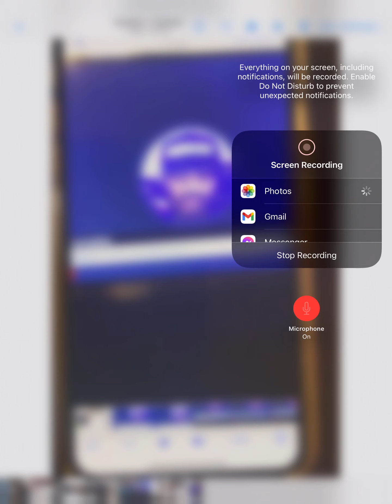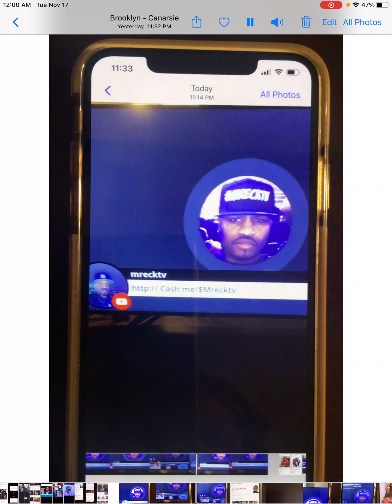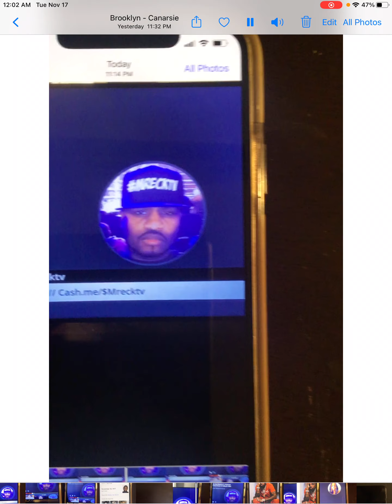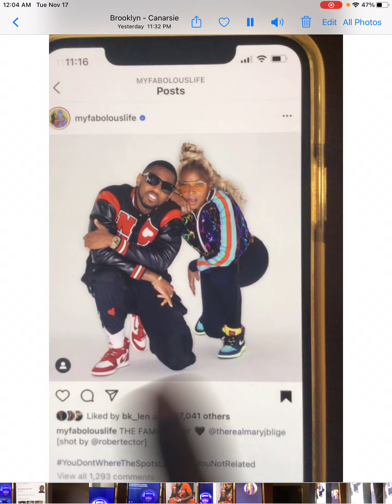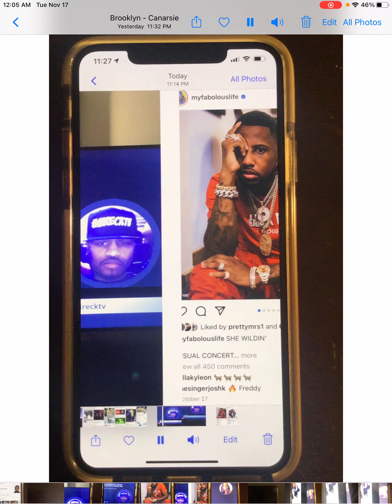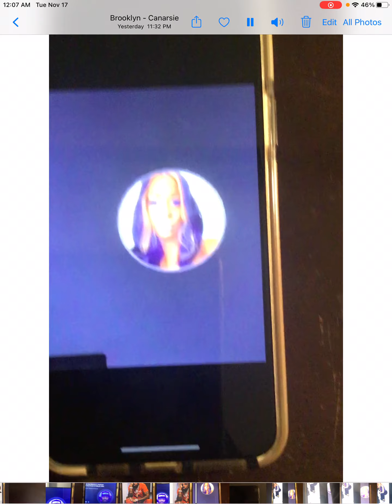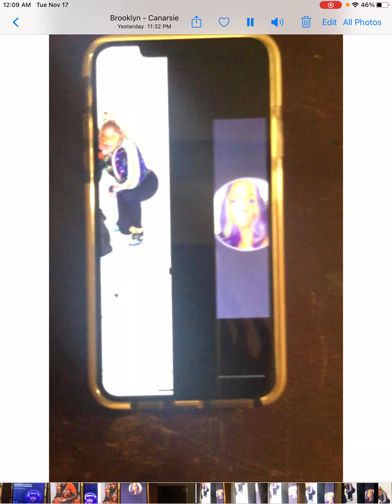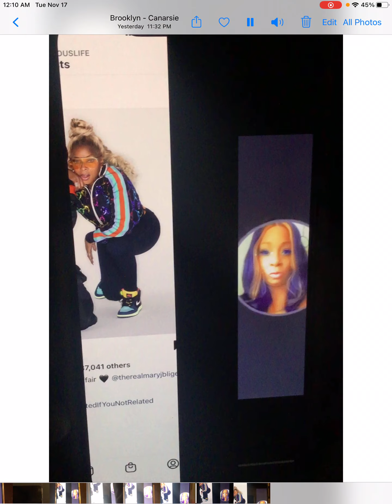MReckTV / Fabulous Twins👬🏾